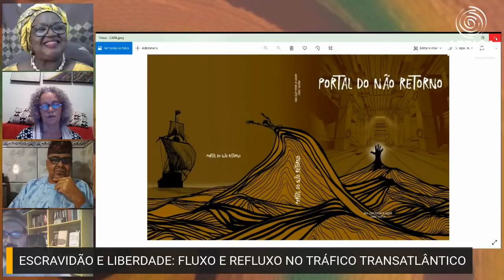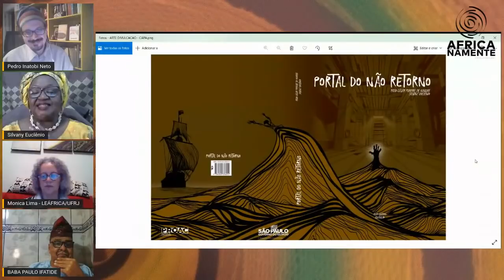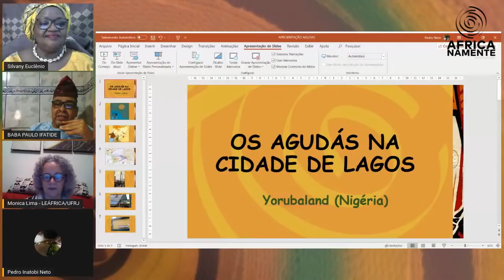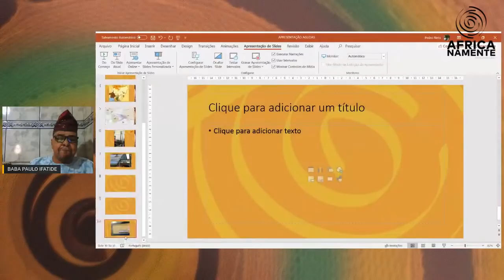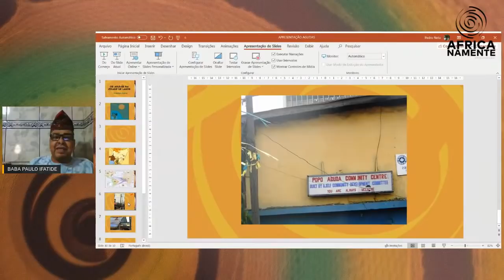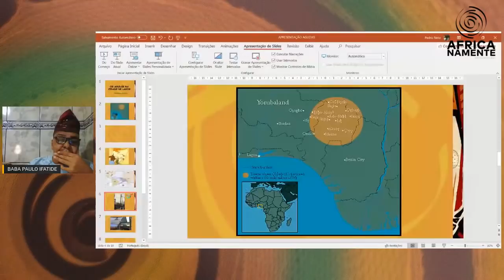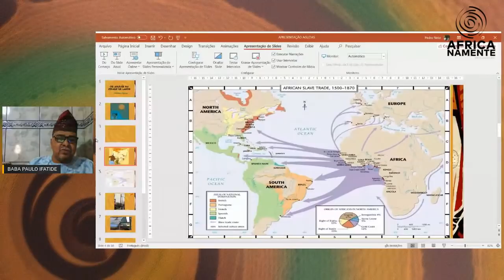Pensar Africanamente - Escravidão e liberdade: fluxo e refluxo no tráfico transatlântico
Silvany Euclênio Bàbá Àbá Paulo Ifatide, sacerdote tradicionalista yoruba e fundador do Centro Cultura Orunmila e do Afoxé Omo Orunmila; Mônica Lima, professora de História da África e coordenadora do LEÁFRICA (Laboratório de Estudos Africanos) na UFRJ; e Pedro Neto (Inatobi), iniciado no Ilé Àse Pàlepà Màrìwò Sessu – SP, cientista social, mestrando em antropologia pelo PPGAS da FFLCH USP.

Apoie o novo documentário de Joaquim de Carvalho na TV 247 "O patrimônio de Moro e Dallagnol"